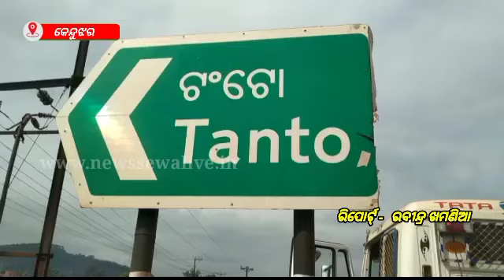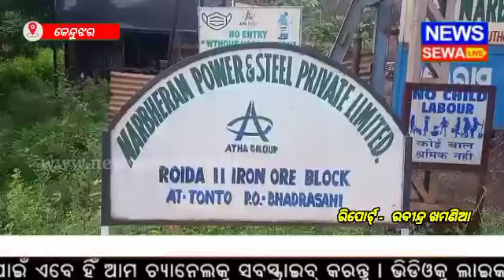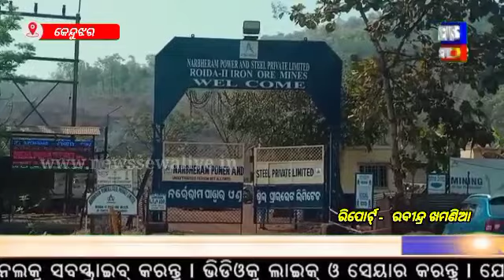ଡାହାଣୀ ହୋଇ ଲାଗିଥିଲା, ଏବେ ଗୁଣିଆ ହୋଇ ଝାଡୁଛି !newssewalive